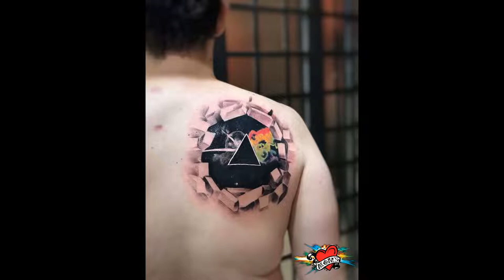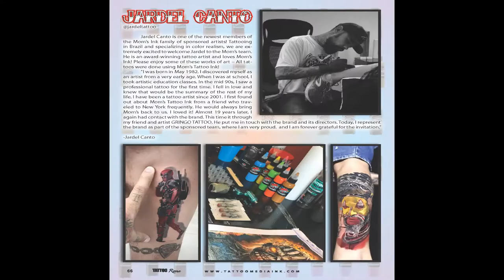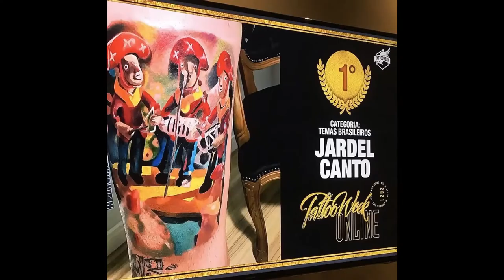Mom’s Tattoo Ink Sponsored Artist - Jardel Canto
These beautiful tattoos were done by Mom’s Ink Sponsored Artist Jardel Canto using only Mom’s Inks!

Instagram.com/TechnicalTattooSupply

Instagram.com/MomsTattooInk

Instagram.com/JardelTattoo

Mom’s Ink by Millennium Colors Inc. is rated the top ink worldwide among professional tattoo artists. Tried and True, Mom’s Ink is manufactured by Technical Tattoo Supply In The Good Old USA!

Consistency is one of the main factors when using tattoo ink product. The consistency among the Mom’s brand is extraordinary. Mom's ink has come a long way. From just a few colors back in the early 90s to over 120 shades today, including the Mom’s Nuclear Colors (the worlds best, safest, and brightest black light sensitive ink). Research into the very secretive world of ink pigment manufactures reveals that Mom’s ink is checked, double checked, and triple checked for color consistency, flow rate, and pigment life.

Mom’s Ink exceeds its reputation and continues to grow in the tattoo industry. We look forward to seeing what Mom’s brings to the table in the years to come.